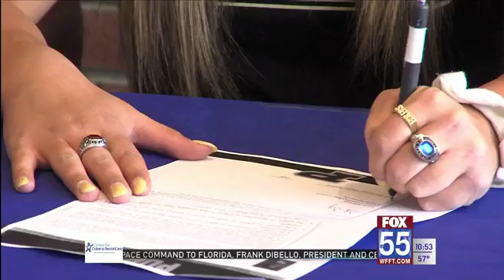Snyder, Brennan Sign with Purdue